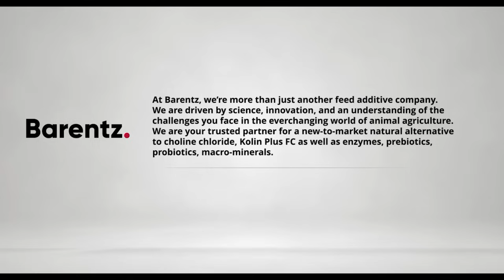What Happens in Pig Guts After Weaning? - Dr. Natalie Diether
In this episode of The Swine Nutrition Blackbelt Podcast, Dr. Natalie Diether from Dalhousie University discusses the complex gut microbiome shifts in pigs during weaning. She explains how stress, diet, and microbial function interact, and what producers should know when selecting feed additives. Listen now on all major platforms!

"Stress impairs gut barrier function, increasing permeability and inflammation, making pigs more vulnerable post-weaning."

Meet the guest: Dr. Natalie Diether is an Assistant Professor at Dalhousie University, specializing in gut microbiome research. She holds a Ph.D. and M.Sc. in Animal Sciences from the University of Alberta, where she used multi-omics tools to study the interaction between diet, gut microbes, and host metabolism. Her work focuses on nutritional strategies that improve pig health during vulnerable periods like weaning.

What you will learn:
(00:00) Highlight
(00:43) Introduction
(02:14) Microbial shifts post-weaning
(04:53) Choosing functional additives
(05:36) Matching additive to function
(07:54) Understanding microbiome needs
(09:24) Microbial shifts explained
(10:06) Closing thoughts

The Swine Nutrition Blackbelt Podcast is trusted and supported by innovative companies like: